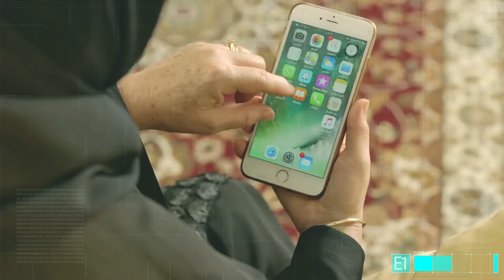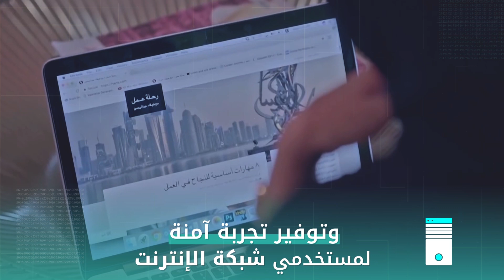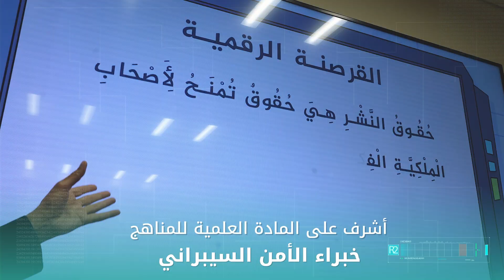20230302 الفيديو الأول